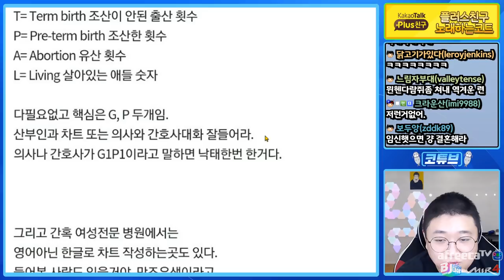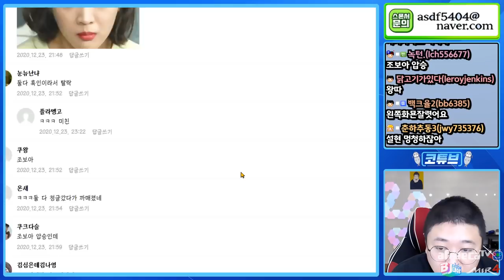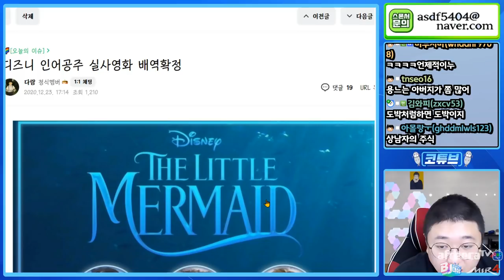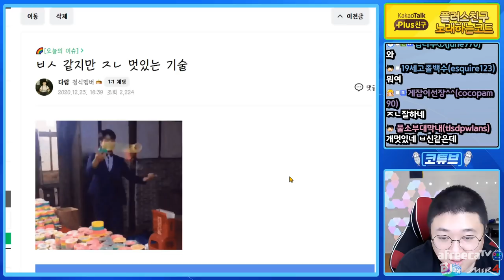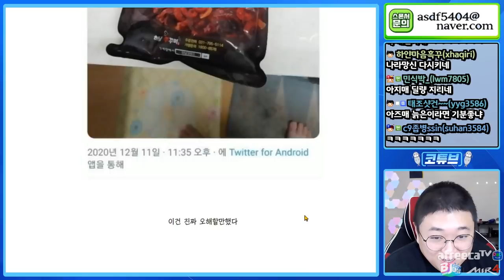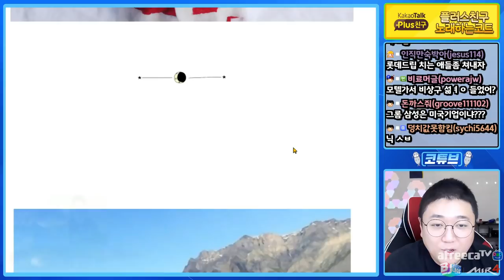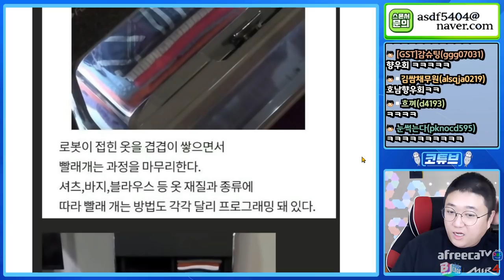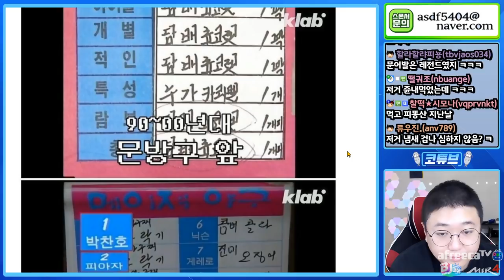저게 혀야 딸기야? (20.12.23-3)